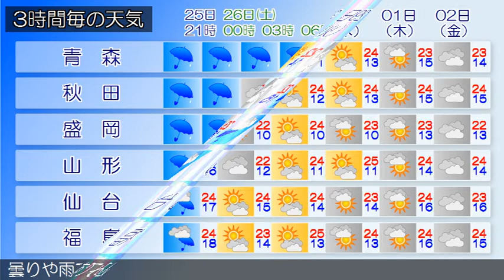2020/09/25 東北地方の天気予報 夕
東部では、２５日夜遅くまで土砂災害に、２６日明け方まで高
波に警戒してください。宮城県の海上では、２６日明け方まで
暴風に警戒してください。低気圧が、関東の東を北へ進んでい
ます。
東北地方は、雨の所が多くなっています。２５日夜は、低気圧
の影響により、雨の降る所が多く、太平洋側では激しく降る所
があるでしょう。２６日は、低気圧や気圧の谷の影響により、
曇りや雨で、太平洋側北部では、はじめ激しく降る所がある見
込みです。